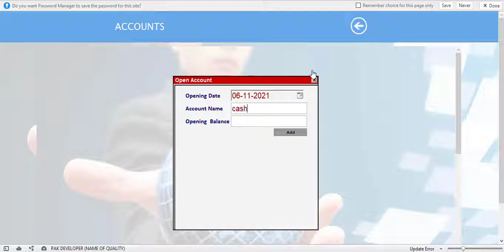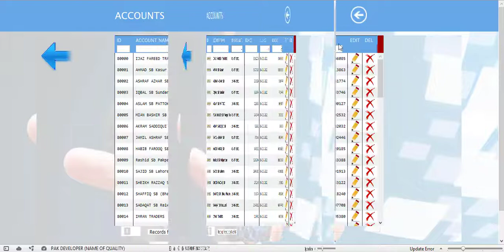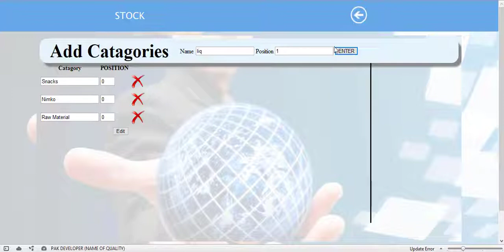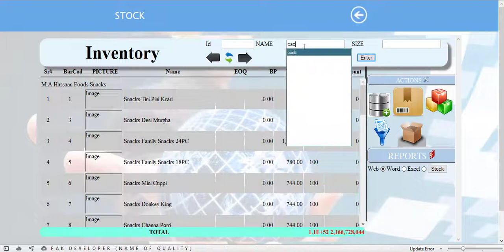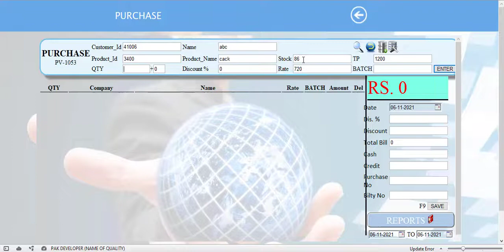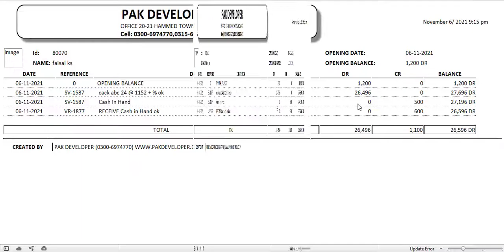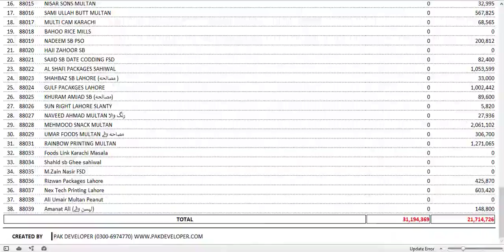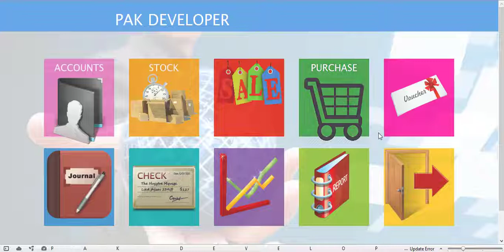Pak Developer Wholesale Distribution Sales Management Software